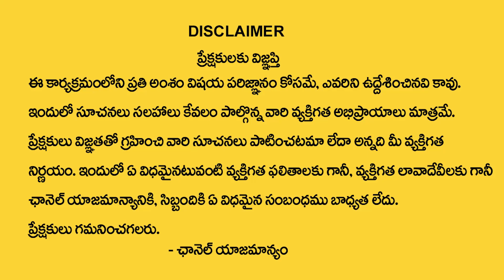Best Places to Buy/Invest Plots in Hyderabad | Real Estate in Hyderabad || SumanTV Telugu